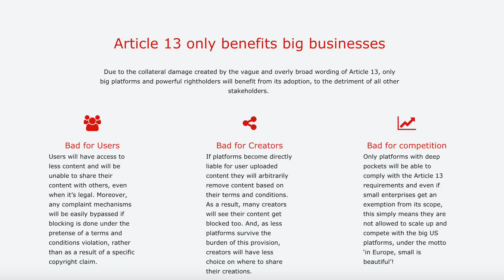Article 13 Explained in Hindi - क्या है Article 13 | Save Your Internet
Recently Article 13 was launched by EU to protect original creators and their intellectual property. New Article 13 makes the big tech giants like YouTube, Facebook, Instagram etc. hold the responsibility of copyrighted content. If they allow any time of copyrighted content then they have to pay hefty fines.

In this video I have explained in Hindi what is Article 13 how it will affect us and what can we do to show our disagreement for article and save the internet.

My Recommendations ✅

1) Free source code
2) Develop an app for you
3) Tutorials videos
4) My App earnings (I have already made a video)
🚫 I won't reply if you ask these questions.